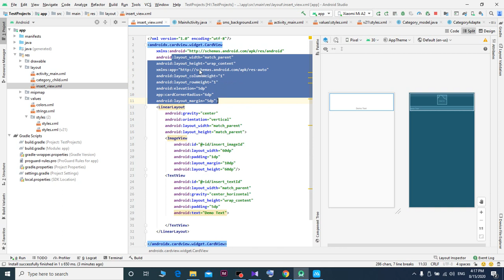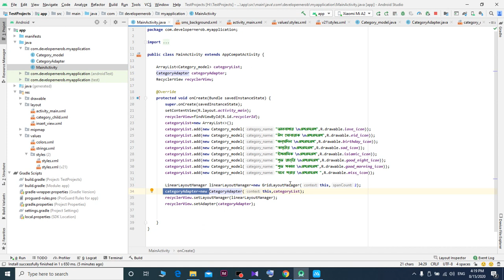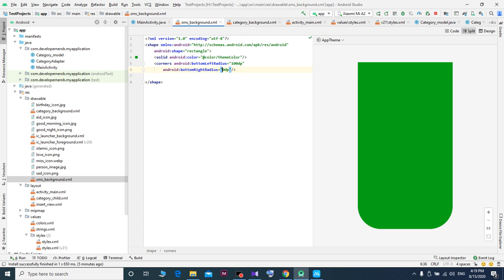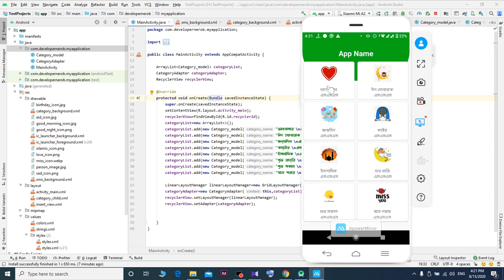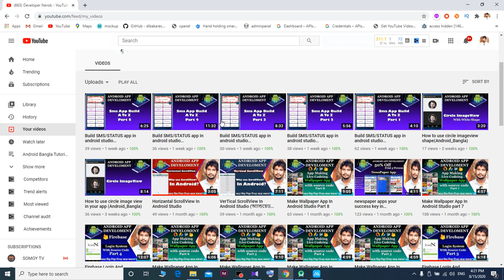Build SMS/STATUS app in android studio (Android_Bangla)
Build SMS/STATUS app in android studio (Android_Bangla) part 7

জয়েন হতে পারেন ফেসবুক গ্রুপ এঃ

ওয়েব সাইটঃ